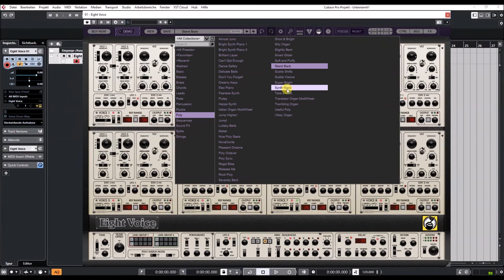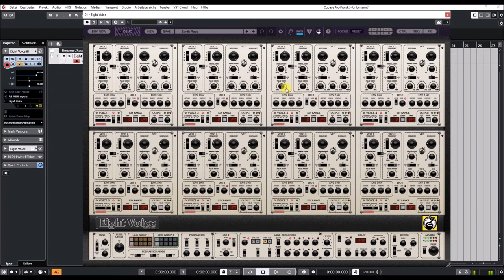Cherry Audio | Eight Voice Synthesizer | Poly presets